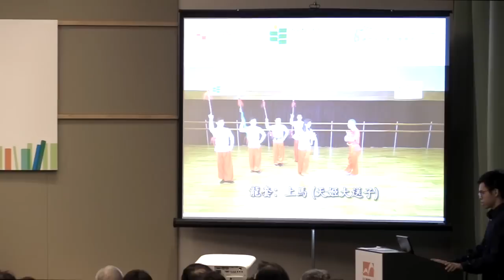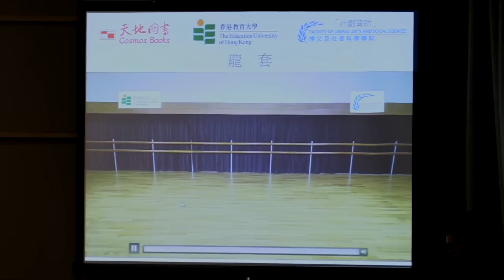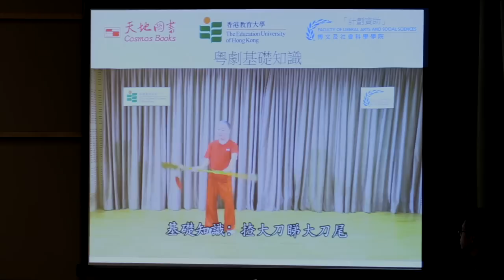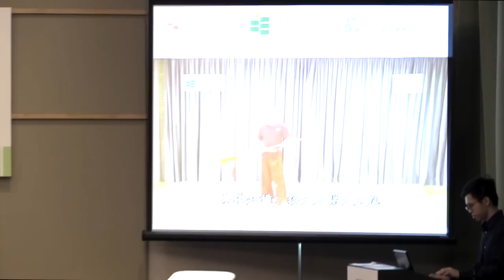香港書展2017： 香港教育大學藝術教育傳承篇：阮兆輝談藝術教育的明天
日期：7月23日
時間：下午6時30分至8時
講者：阮兆輝,梁寶華教授
主持：茹國烈

香港貿易發展局主辦的第28屆香港書展，於2017年7月19至25日，在香港會議展覽中心舉行。

「年度主題」為「旅遊」。